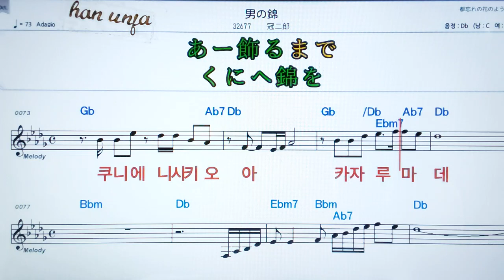💖오토코노니시키/칸무리지로오 ✌カラオケ.日本の曲( 한글 발음)악보, 코드 ,Karaoke*카라오케 반주